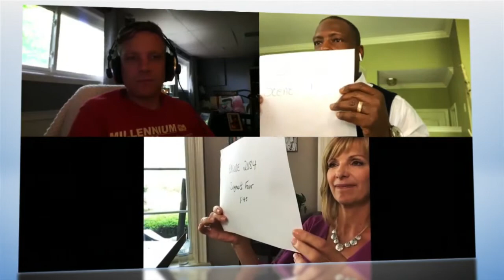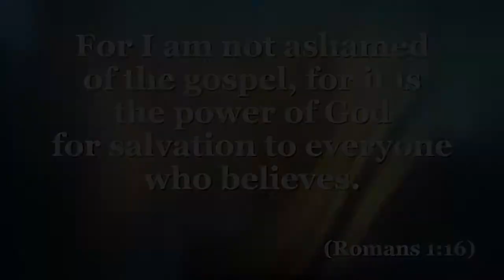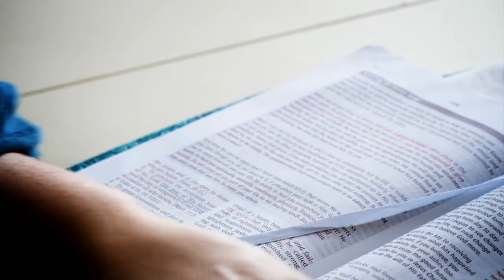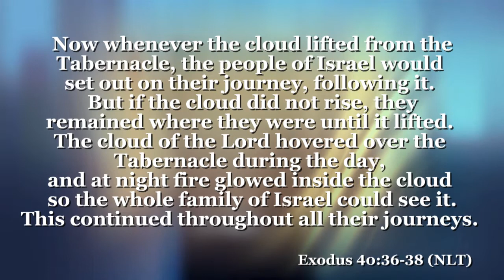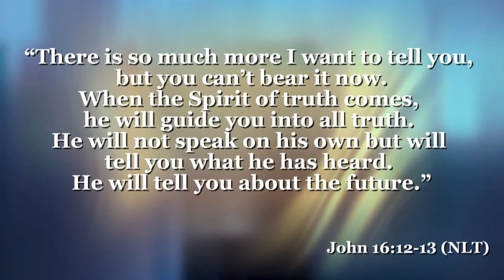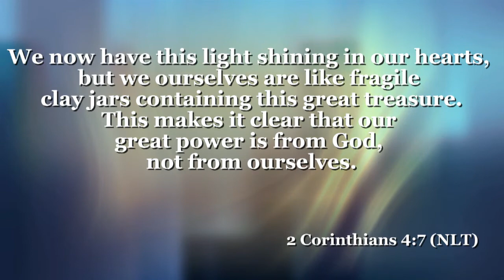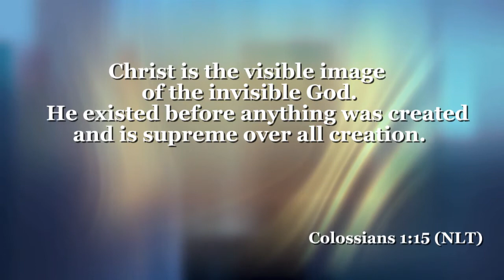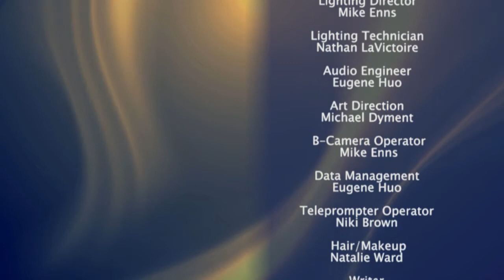The 700 Club Canada- August 28, 2020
Today, we celebrate our beloved co-host Brian Warren's final show with The 700 Club Canada as he wraps up his 9-year journey with us. Watch as we honour him with surprise tributes and special guests.